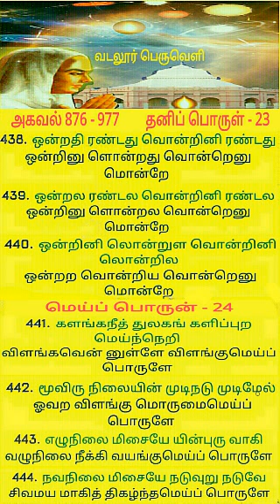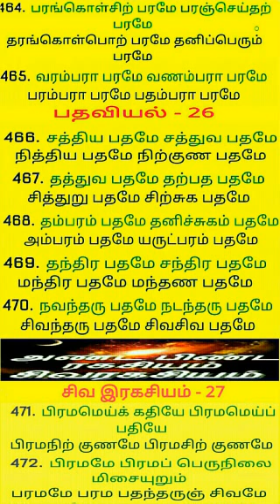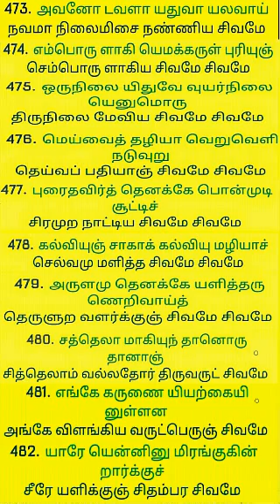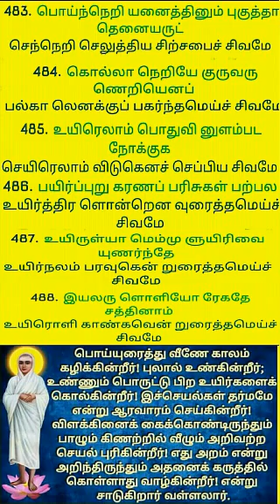அகவல் 876 - 977